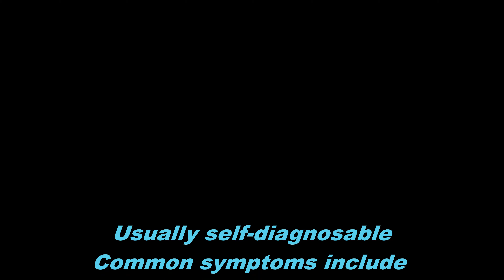Welcome to women 50 Beyond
Hello my Luv's, I want to introduce you to me rebranding of my channel.

Camera: CANON T31 LENS 18MM-55MM
Editing Software: :VideoPad NCH
Location: USA
Age: 50
Height: 5'2
Weight: 131lbs
Hair type: PERMED
Dress size MEDIUM